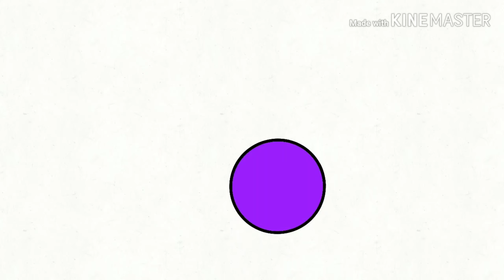Circle transformation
Das it (sorry it's a bit late)